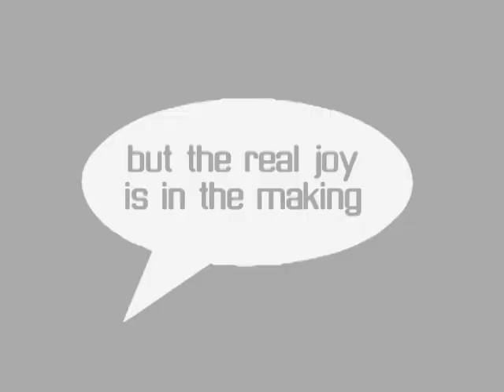Center For Culinary Arts Manila Batch March 2009